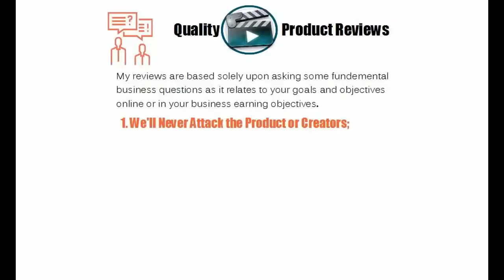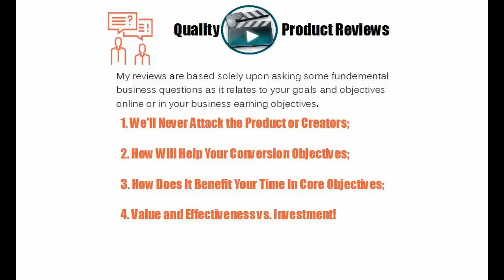Review Leads Flow Pro with Sean Donahoe - Objective Product Review for Online & MLM Marketers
- Review Leads Flow Pro with Sean Donahoe - Objective Product Review for Online & MLM Marketers- HERE IS MY TOP PICK FOR YOUR CONVERSION, TRAFFIC, and LEADS, Goals

Thanks again for watching my Review Leads Flow Pro with Sean Donahoe - Objective Product Review for Online & MLM Marketers - HERE IS MY TOP PICK FOR YOUR CONVERSION, TRAFFIC, and LEADS, Goals